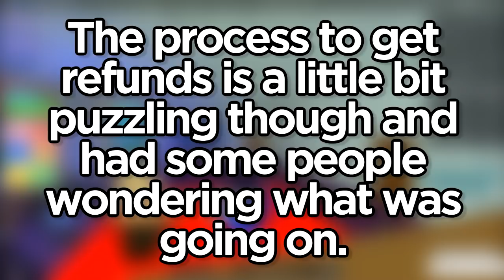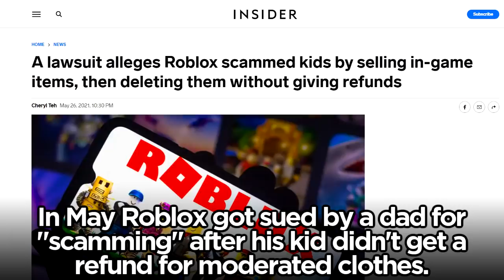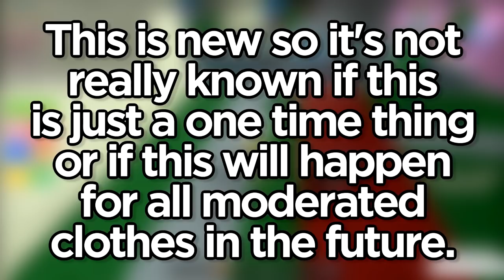Roblox update gives ROBUX!!!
Roblox has made a great new update that gives players Robux refunds for deleted and moderated clothes!